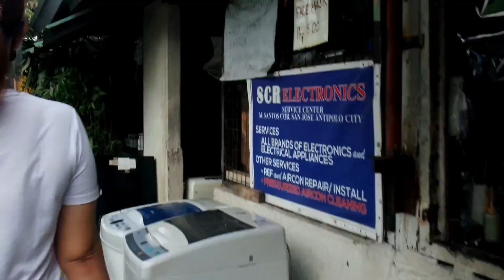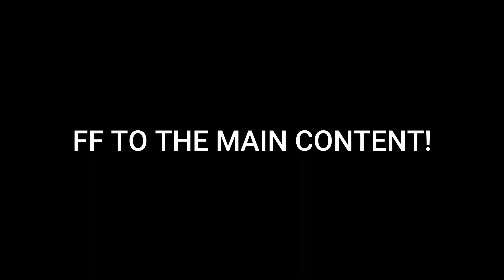FINALLY I'M PREGNANT!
🍌 Ola! Here's my 14th video upload ft. Mom!

Grabe!!! I love you mommy!!! (Inamin ko na sakanya)

- I also create layout & logos specially for small business!

👏 Please support my uploads. 🐻 Sending you multiple virtual hugs if you have finished the video!
🛎 Don't forget to hit on the bell so I can keep you posted.

Always remember, a banaenae a day keep your worries away!